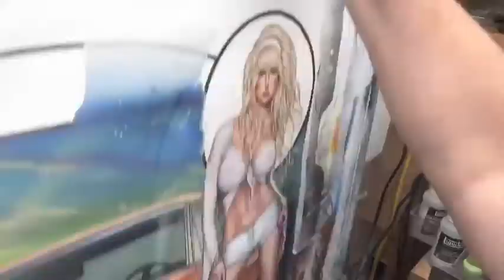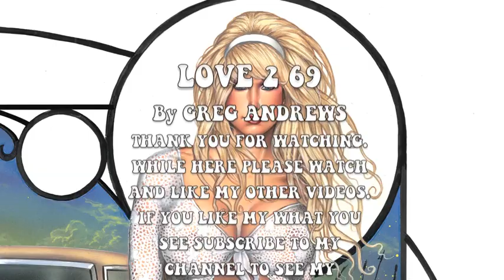Greg Andrews Art LOVE 2 69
Speedpaint of the artist Greg Andrews painting a 1969 Dodge Charger accented by a beautiful blonde model. Acrylics on watercolor paper, To see Greg's art and to purchase prints, originals and commissions visit his